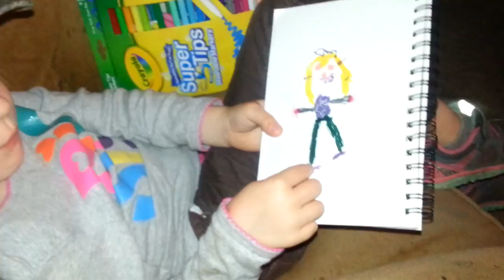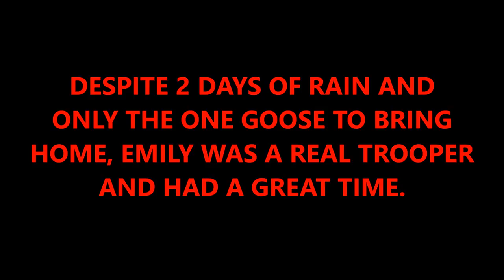5 Year Old Daughter Goes On Her First Goose Hunting Trip 2017: Priceless Reactions, Hilarious!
Brought my 5 year old daughter on her first goose hunting trip recently.  Way too young to hunt yet but old enough to tag along.  Weather was poor and we only got one goose but she had a great time!